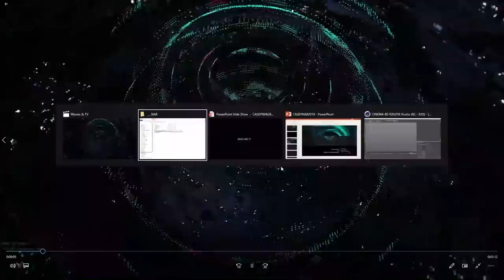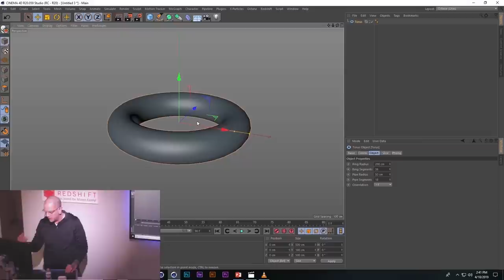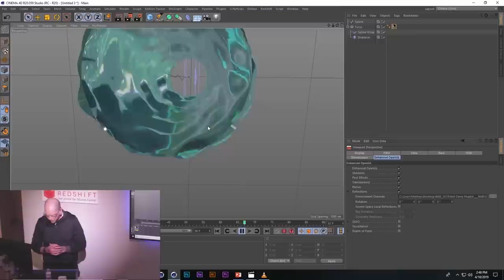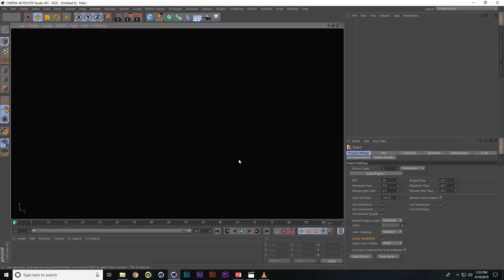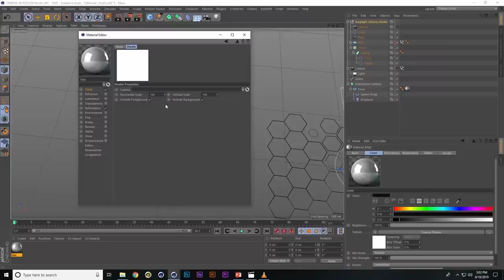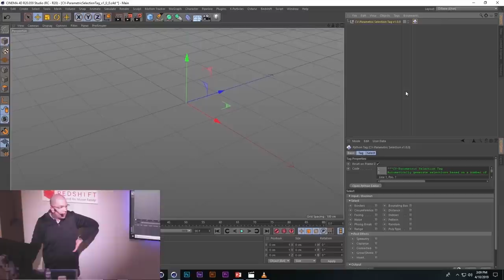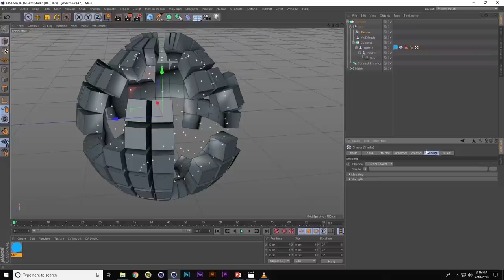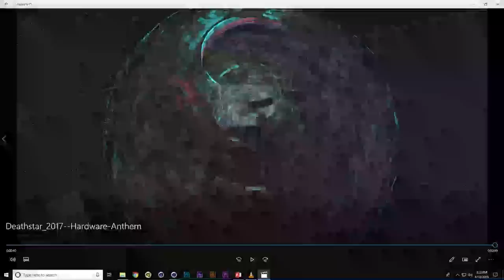Casey Hupke @ NAB Show 2019 (Day 3) | Maxon Cinema 4D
Casey Hupke is a Director, Designer, and innovative creative who has been working in the live visual, and commercial field, for over a decade. He's collaborated with studios to help define a generative art style for brands such as IBM, ATT, Exxon, BlackBerry, Cylance, and Buick.

In his presentation, Casey walks through two recent projects and show how Cinema 4D was instrumental in making them come to life with a very small team. We'll breakdown the core components of each concept, and dig into how the elements were created. We'll use mograph, the enhanced viewport, light a scene, and explore some forgotten tools inside Cinema.